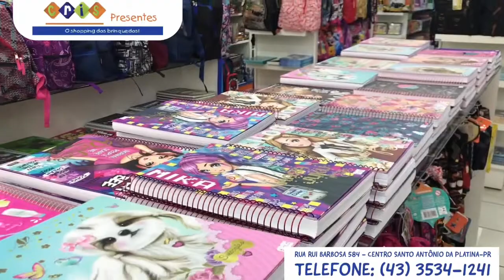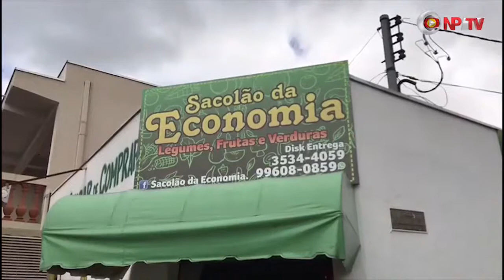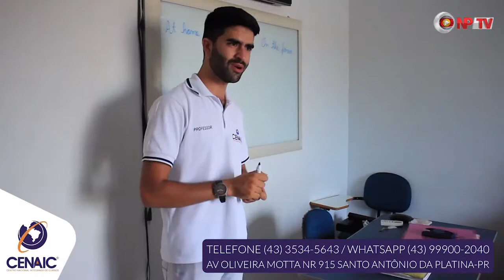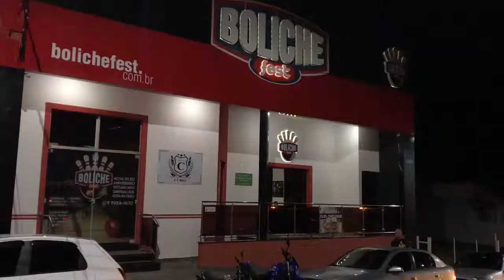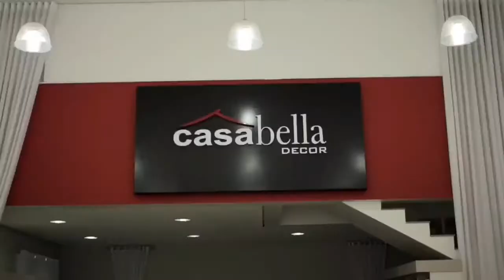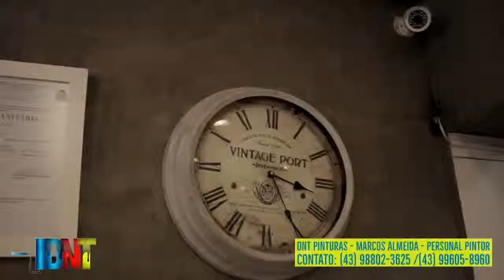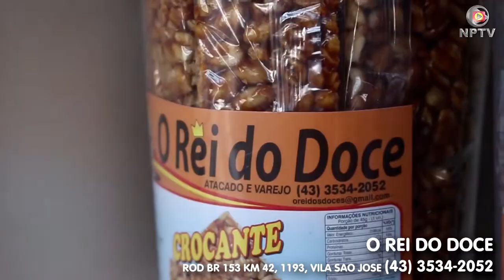Revista Norte Pioneiro - 12/03 - Jayro Henrique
Veja o que acontece por trás das Câmeras na NPTV me seguindo no Instagram